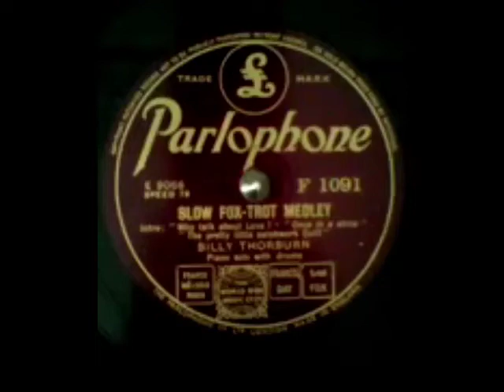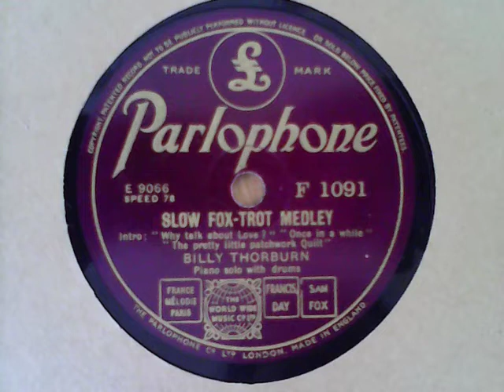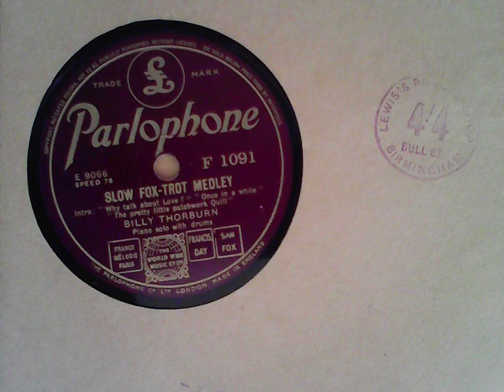[‘Once in a While’, etc. in] Slow Fox-Trot Medley - Billy Thorburn (piano solo with drums)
[raw] Recordings from my 78s collection:

Why Talk About Love, Once a While, The Pretty Little Patchwork Quilt – PARLOPHONE F 1091, matrix E 9066-1

flipside of:

Waltz Medley:

Dearest Love, Tis Better to Have Loved and Lost, Some Day My Prince Will Come – PARLOPHONE F 1091, matrix E 9065-1

[NB: taken at 33 1/3 rpm to improve the quality of the piano (above all) due to a dipping undulation on the disc.  Uploaded from previous week’s archive.org uploads, here later onto YouTube on Sat. 4 Dec 2021 at 3.36pm]